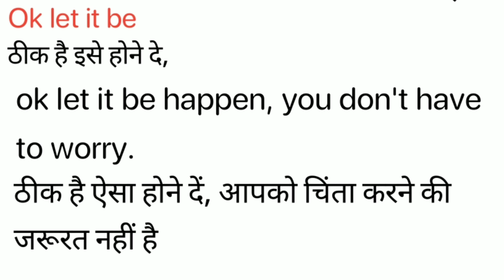Ok Let It Be Meaning in Hindi/ Ok Let it be का अर्थ या मतलब क्या क्या होता है .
Ok Let It Be Meaning in Hindi